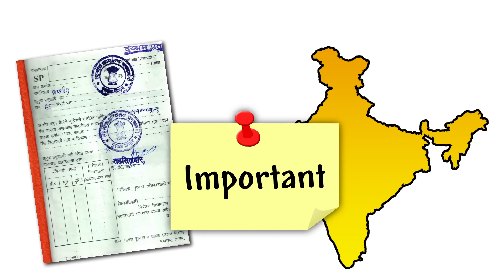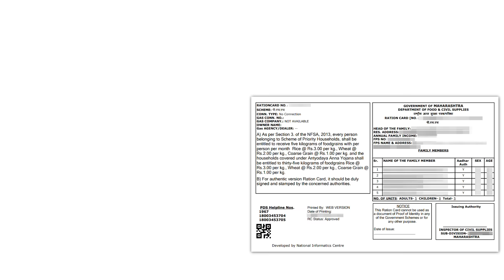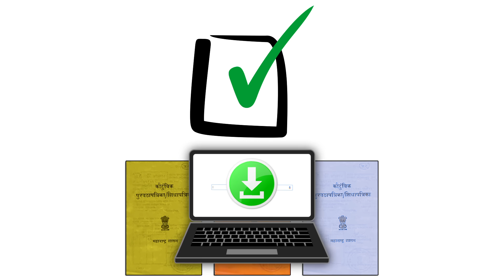आनंदाची मोठी बातमी! सर्व रेशनकार्ड धारकांना आता मिळणार…| ration card new update...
नमस्कार, मित्रांनो टिप्स इन मराठी ( tips in Marathi ) यूट्यूब चैनल मध्ये आपले स्वागत आहे. मित्रांनो आज या व्हिडिओ मध्ये आनंदाची बातमी! सर्व शिधापत्रिका धारकांना…| ration card new update... बद्दल महत्वाची माहीती देणार आहोत तरीही मित्रांनो हा व्हिडियो शेवट पर्यंत पहा.

धन्यवाद...